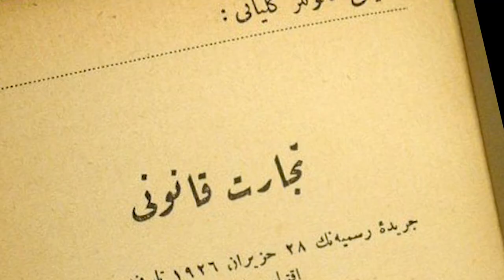19 Mayıs 2020 Atatürk'ü Anma, Gençlik ve Spor Bayramı